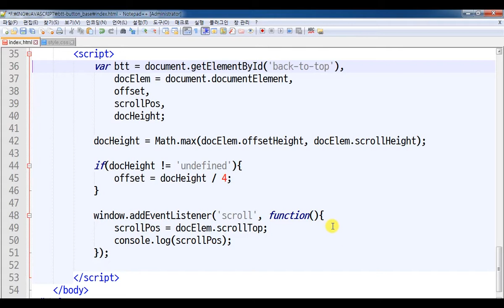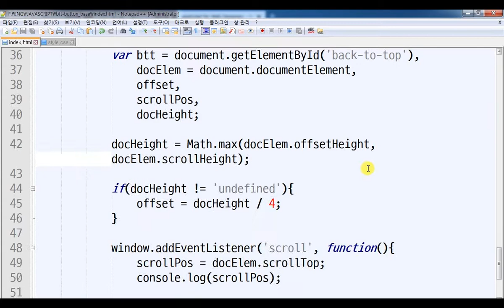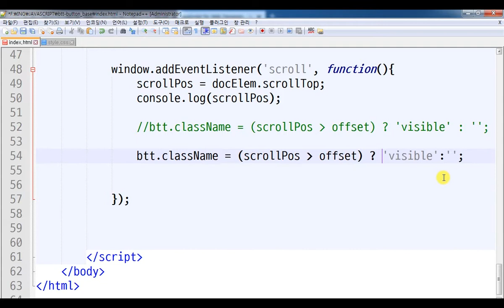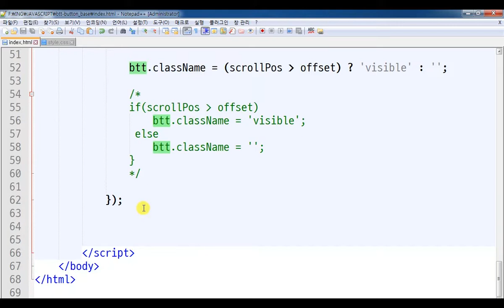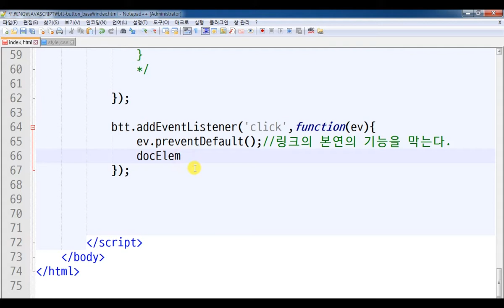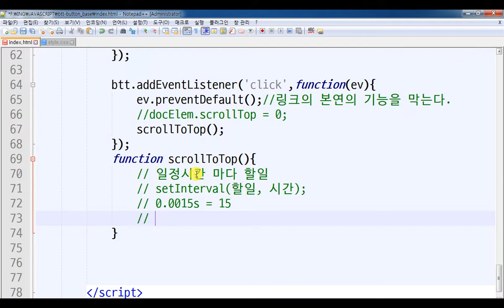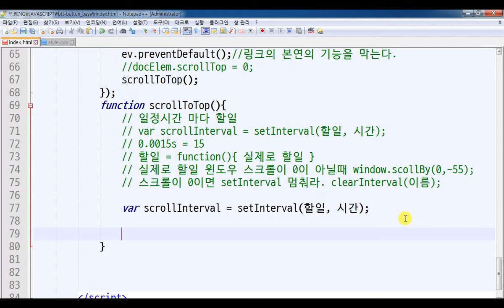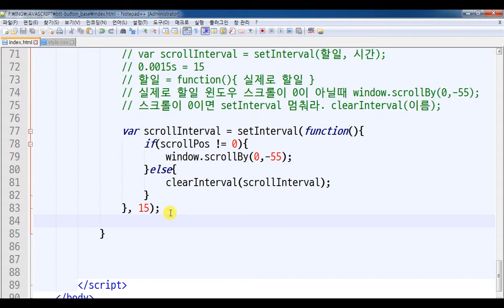Javascript 12 [ Back to top 파트2 ] 클릭하면 상단으로 자동으로 올라가는 버튼 구현하기 (스크롤 이벤트)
- 스크롤 확인하기
- 클릭 이벤트
- 자동 스크롤